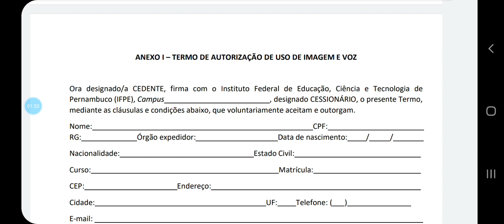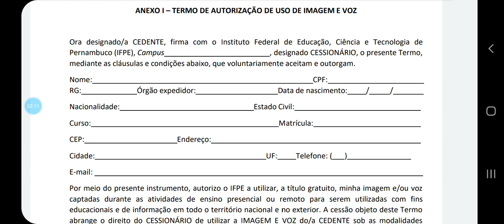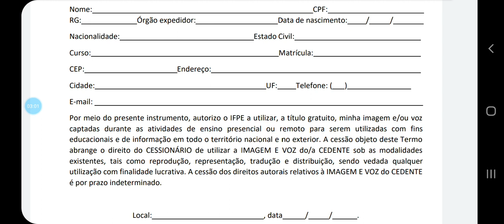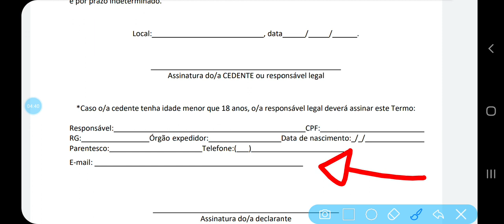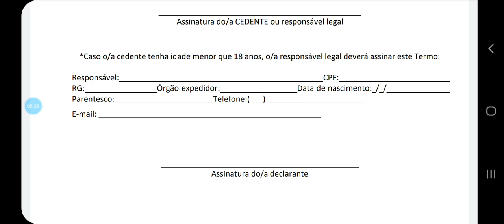ANEXO I – TERMO DE AUTORIZAÇÃO DE USO DE IMAGEM E VOZ IFPE 2022.1- PREECHA ASSIM!